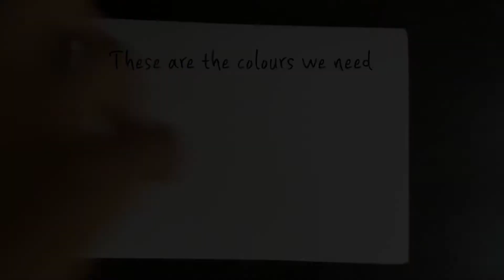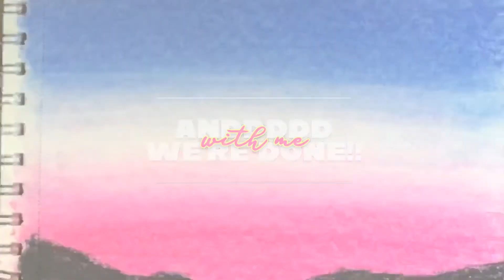Basic soft pastel tutorial using Camel Soft Pastels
I'm not a pro here. I've been learning soft pastels myself lately, so whatever skills i keep learning I'll share it with all of you!!